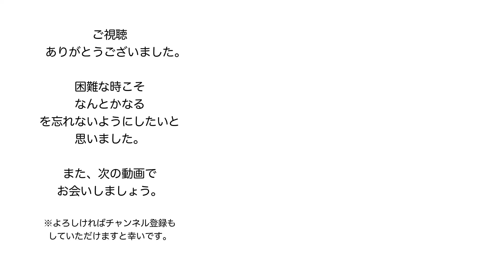【皮膚疾患】本当の原因は体内にある：「エドガーケイシー療法のすべてseason１」を解説【健康】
▼Amazon
参考書籍
エドガーケイシー療法のすべてseason１
（光田秀 著：ヒカルランド 刊行）（2018）

※本動画は出版社さまの許諾を得て配信しております。